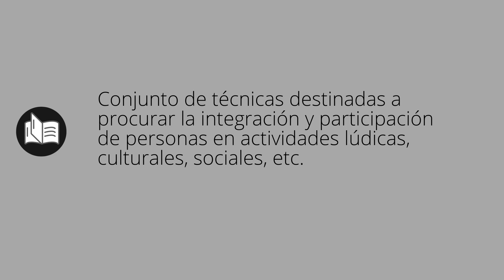Que significa ANIMACIÓN • animación SIGNIFICADO • animación DEFINICIÓN • Que es ANIMACIÓN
Que significa animación en español. Cual es el significado y definicion de animación. que es animación. animación definiicon en español. Todos los significados y definiciones del diccionario español.

Diccionario de la RAE (Kindle):
Diccionario de la RAE (Tapa dura):
Diccionario de primaria VOX:
Diccionario Esencial de la Lengua Española:
Diccionario Cambridge Español - Inglés: